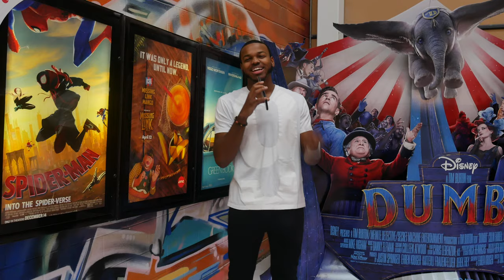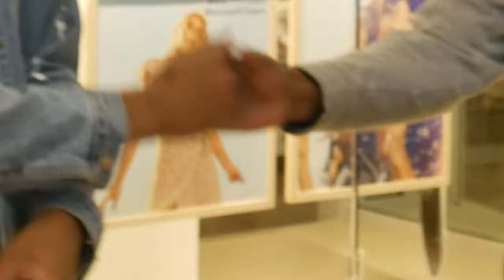Child Date Someone Like You? & Worst Date! | Public interview (GETS REAL)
DOUBLE BANGER - 2 PUBLIC INTERVIEWS IN 1

Would You Let Your Child Date Someone Like You? & Worst Date; All in One

P.S.